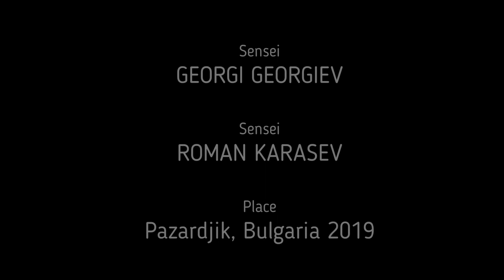Ju-no kata course from Roman Karasev and Georgi Georgiev, Pazardjik Bulgaria 2019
The special course on a ju-no kata was carried out by Roman Karasev and George Georgiev for young pupils of club "Kodokan Pazardzhik".